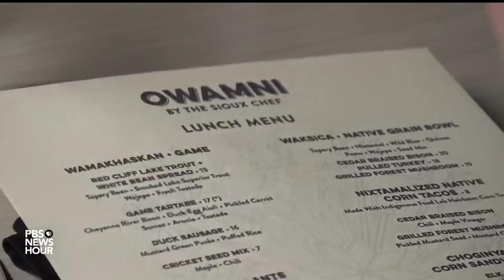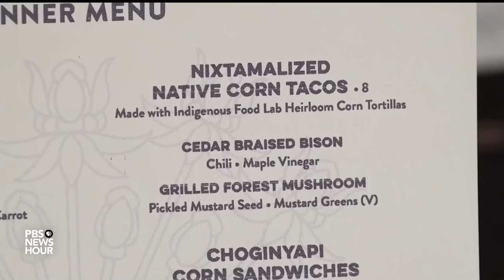Minneapolis restaurateur revives disappearing Native American cuisine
The pandemic took a particularly heavy toll on the restaurant business, with tens of thousands shutting their doors for good. Special correspondent  Fred de Sam Lazaro visited one unusual establishment that’s bucking the trend, and reviving Native American food traditions that disappeared after European settlement in North America. It’s part of our series, "Agents for Change."